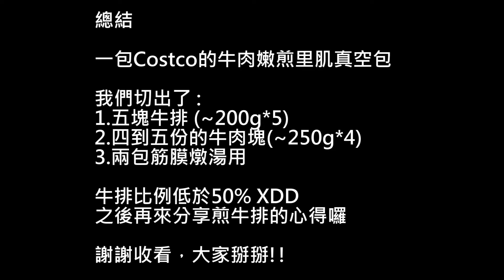【Vlog】Costco | 嫩煎里肌真空包(Excel) | 第一次分切牛排 | 聽說平鐵牛排也很讚!!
第一次分切牛肉，聽說flat iron是牛肉第二嫩的部位，所以就來嘗試看看囉
第一次耗損率頗高，哈哈，不過自己動手做真是滿有樂趣的
剩下的牛肉塊拿來燉咖哩超好吃的!!